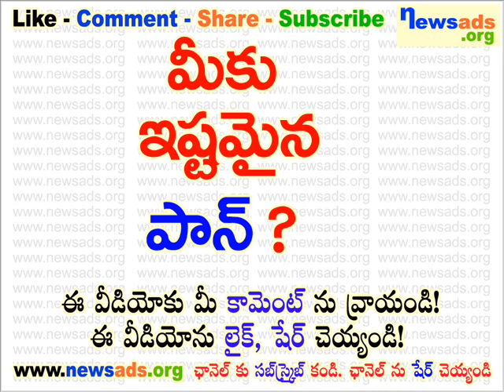మీకు ఇష్టమైన పాన్?